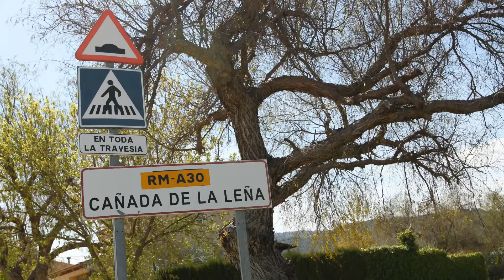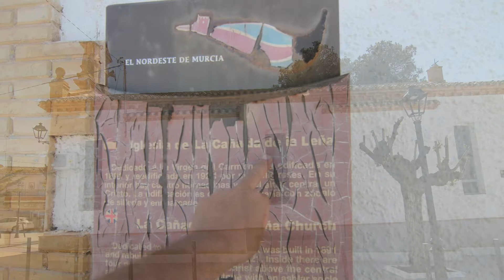Cañada de la Leña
Cañada de la Leña es una pedanía del municipio español de Abanilla (Región de Murcia), situada entre las sierras de Barinas, Espada y Quibas; situada en la carreta A-9, en límite con el municipio alicantino de Algueña; en una zona bastante seca por la abundancia de sal, debido a ello, el agua escasea. Su población es de 138 habitantes. El nombre del pueblo, puede venir de una deformación fonética de 'Alheña', un tinte usado en la antigüedad. No se sabe mucho del origen del pueblo, pero según documentos se habla de que antes el pueblo se llama Los Martínez, y era un simple caserío que fue fundado por dicha familia, que eran leñadores.

El pueblo forma un conjunto de casas, corrales, cuadras, bodegas y garajes; por lo que se supone que su economía se basa en la agricultura, en la ganadería y en la industria vinícola; como en todo el municipio de Abanilla. También se basa en la explotación de mármol, ya que hay canteras en la zona; y también en el turismo, ya que está en una zona con encanto natural.

La pequeña iglesia del pueblo, que está dedicada a la Virgen del Carmen, es el único edificio característico. De planta rectangular y nave única, en el interior de la iglesia se puede observar el retablo e imágenes. El templo, sencillo, posee una fachada blanca con una cruz latina y un arco de medio punto. A su lado cuenta con un pequeño jardín.

Sus fiestas se celebran el 16 de julio en honor a la Virgen del Carmen. Las fiestas que celebran en este pueblo, son muy conocidos en la Comarca Oriental, y en los municipios alicantinos vecinos. La gastronomía del pueblo se trata de platos típicos murcianos y valencianos, que como siempre se basa en la cocina de caracoles, gachasmigas y gazpacho de carne. Con los postres también ocurre con lo mismo, siendo célebres las monas. El nombre de cañada, está claro, ya que tiene muchas viñas en la zona y a partir de las uvas, se saca el vino de lágrima.